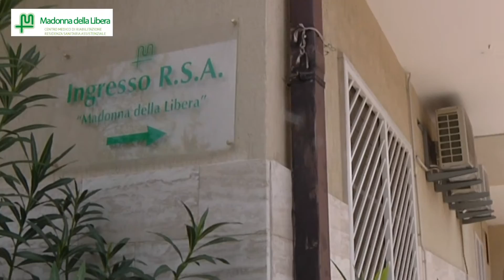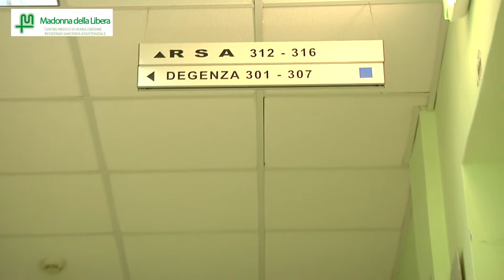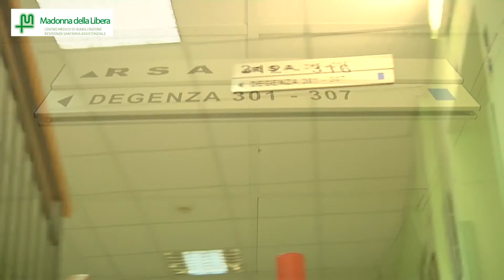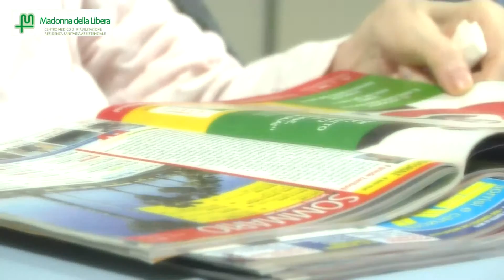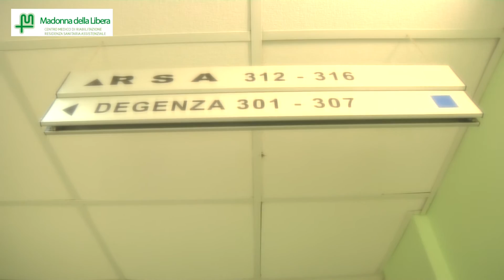R.S.A. "Madonna della Libera" - Rodi Garganico